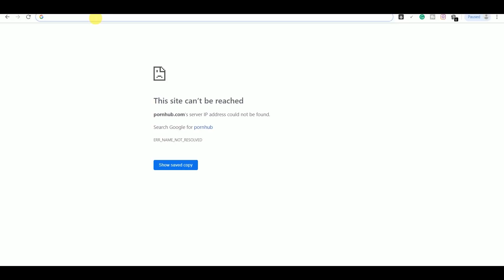PubG Banned in INDIA?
Hey Guys,
In this video, I am going to tell you is PubG Really Banned in INDIA.
The notice claims that PUBG Mobile has been banned in India is Real or Fake. A copy of a fake Government notice has gone viral on the social media sites, mentioning the ban of Tencent Games' PUBG MOBILE in India (Maharastra). Ban mobile game PUBG in India. The notice contains a lot of grammatically wrong sentences as well as states completely incorrect information. Tencent Games is yet to issue an official statement on the matter. But PUBG has banned players for using the radar hack cheat. Over 30000 accounts have been banned.
1) Is PubG Really Banned in INDIA?
2) PubG Banned in INDIA News in HINDI
3) Ban mobile game PUBG in India
4) PubG  has banned over 30000 player
5) Why PUBG banned your some account